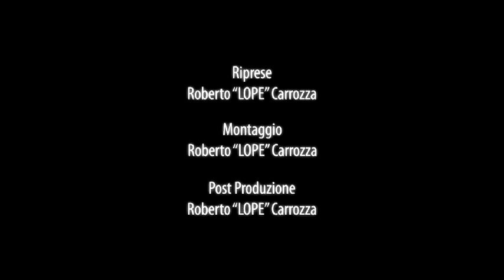CORAL REEF in Red Sea, Isles Gordon & Woodhouse